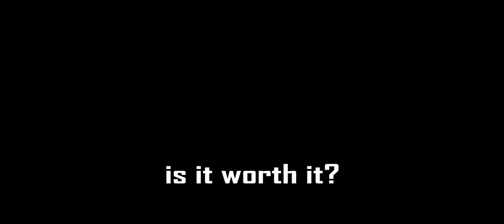Minecraft: Very Efficient TNT Cannon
Hey There... Yes i'm back :)
This time i will show you the efficient automatic TNT Cannon that shoot more than 1800 Meters!

But, my first ever try on this cannon was about 2328 Meters far or about more than 2000 Meters but on my second try in this video it shrink into 1902 Meters only... not sure what happen :p

And the intro is made by me 100 percent raw. no presets or whatsoever the stuff is :)

And by the way, i hope you enjoy it.